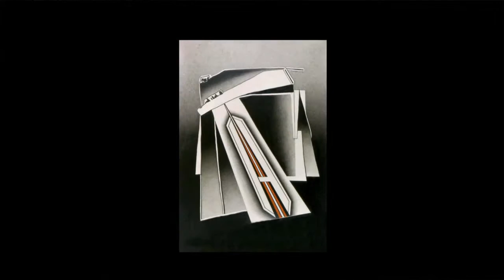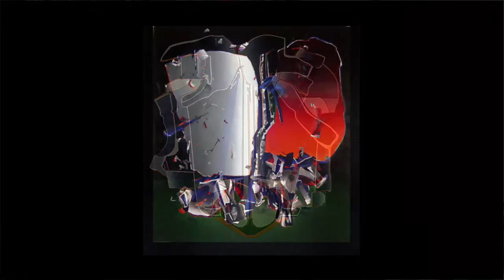Talking with Jay Gorney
In this video Jay Gorney talks about the art of Deborah Remington...Abstract American Artist 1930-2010